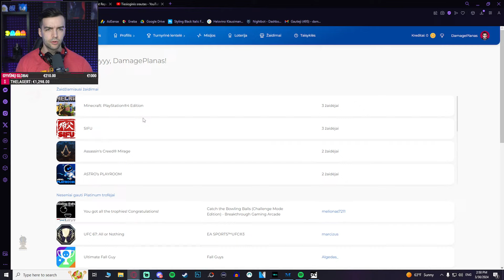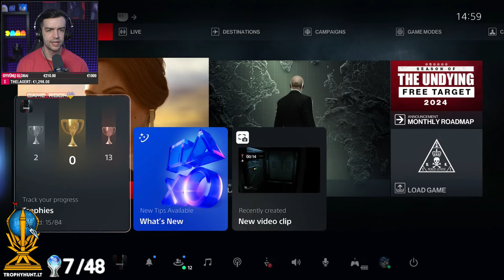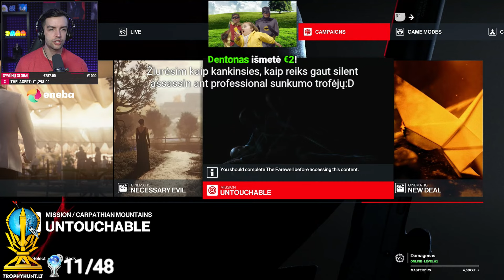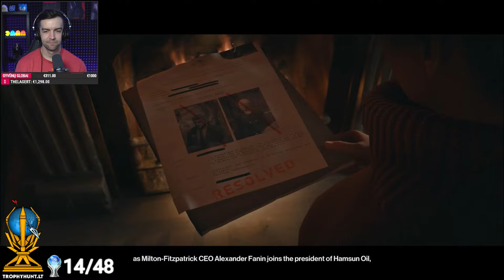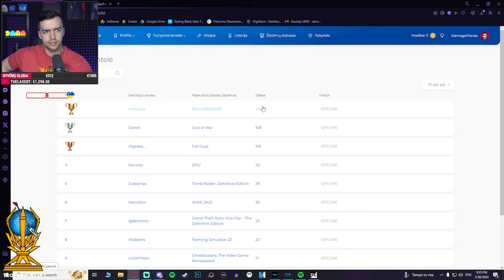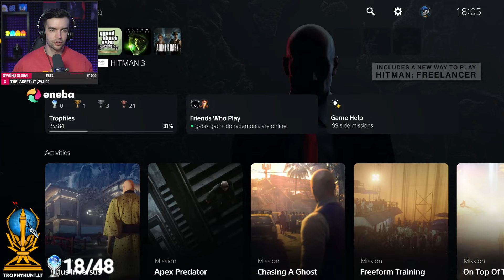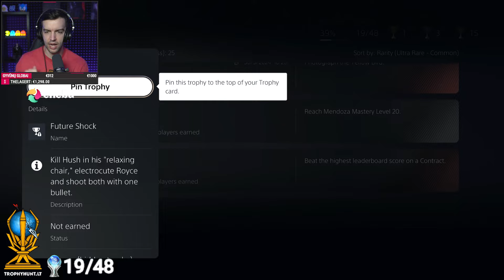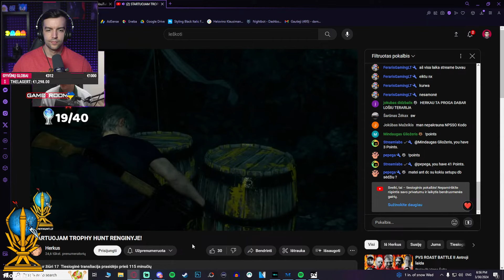TROFĖJŲ MEDŽIOKLĖ - ATIDARYTA! | Hitman 3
PARAMA:
*Pagal streamlabs taisykles - pinigai negrąžinami.*
TOP RĖMĖJAI:
1. Robertas €4852.37✸✸✸(DIEVAS)
2. DYNAMiTAS1 €3438.39✸✸(JĖZUS)
3. Anonimas €3147✸(POPIEŽIUS)
4. Vector €3000
5. Goki €2515